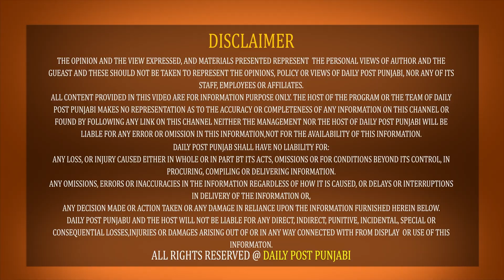ਚਲਦੇ ਸ਼ੋਅ 'ਚ 'ਬਾਦਸ਼ਾਹ' ਨੇ ਉਤਾਰ 'ਤੇ ਆਪਣੇ 1.5 ਲੱਖ ਦੇ ਬੂਟ ? ਫਿਰ ਵੇਖੋ ਆਹ ਕੀ ਕੀਤਾ || Badshah || Daily Post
ਚਲਦੇ ਸ਼ੋਅ 'ਚ 'ਬਾਦਸ਼ਾਹ' ਨੇ ਉਤਾਰ 'ਤੇ ਆਪਣੇ 1.5 ਲੱਖ ਦੇ ਬੂਟ ? ਫਿਰ ਵੇਖੋ ਆਹ ਕੀ ਕੀਤਾ, ਸੋਸ਼ਲ ਮੀਡਿਆ 'ਤੇ ਹੋ ਰਹੀ ਵੀਡੀਓ ਵਾਇਰਲ ||